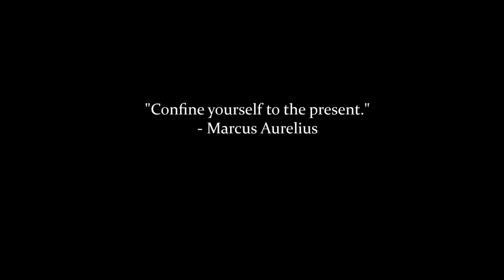Rome Total War online battle #2276: "Game of Lies Free For All"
Time for a 7 player Free For All (last man standing).

THE COMMANDERS:
Prince_of_Macedon (Scipii Romans)
Ceampen (AI-controlled Macedon)
Ciel En Flame (Parthia)
coyotereed (Armenia)
Fussiler1 (Greek City-States)
Something Creative. (Julii Romans)
theclarkster143 (Germania)

VICTORY CONDITIONS: last man standing